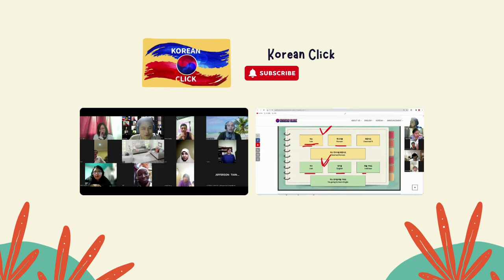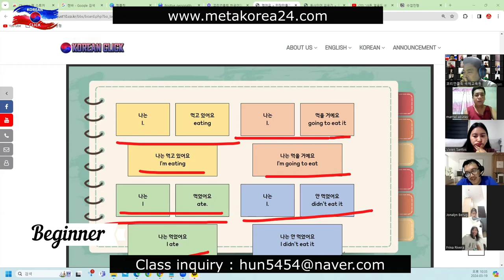"Master Basic Korean Phrases in a Fun Way!"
Korean Creating sentences#Speaking training